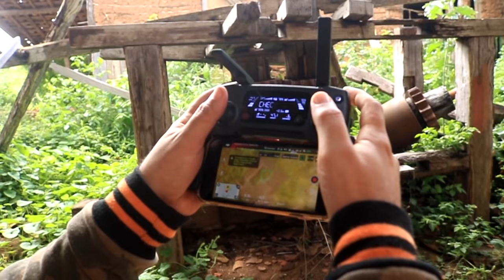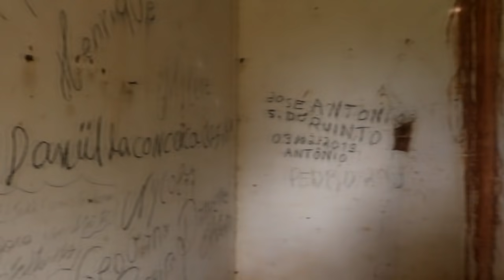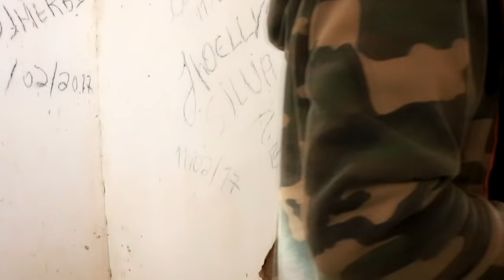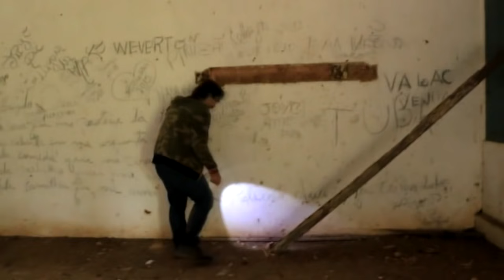Lampião encontra Volta Seca (parte 2) | CNL | 556